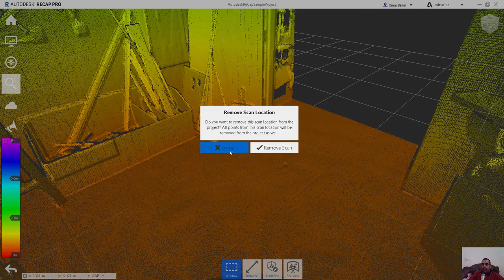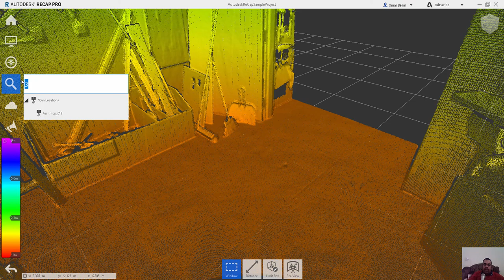autodesk recap Search Tool